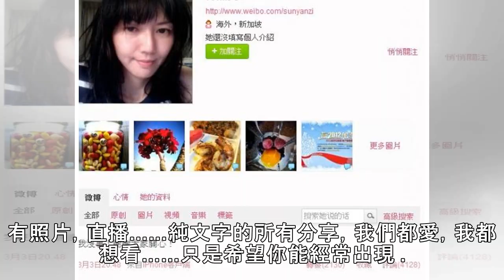震撼彈！蕭敬騰宣布臉書不再發文 公布真相粉絲叫好 - 自由娛樂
2018/09/20 07:59 〔記者王心妤／台北報導〕蕭敬騰昨晚在Instagra上與粉絲互動，突然宣布未來的社群平台都將轉型，改以直播方式跟粉絲分享生活，希望能有更多一來一往的真實感受。之後他更曬出價值超過300萬的新玩具：勞力士新款玫瑰金「Oyster Perpetual Cosmograph Daytona」珠寶錶，引來粉絲一陣驚呼。 蕭敬騰在直播影片中坦言，最近發生一些煩心事，但一切都...